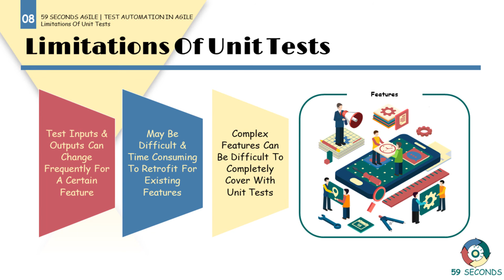Limitations of Unit Tests in Software Testing and Agile Projects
Within this video we discuss the limitations of unit tests in software testing and Agile Projects. Covering frequently changing inputs and retrofitting tests to existing features. Let's Begin.

1. Introduction to the limitations of unit tests in software testing 0:00
2. Test inputs and outputs can change frequently | Limitations of unit tests in software testing 0:03
3. May be difficult and time consuming to retrofit for existing features | Limitations of unit tests in software testing 0:42
4. Visual summary of the limitations of unit tests in software testing 1:49

📔To learn more about the limitations of unit tests in software testing check out this playlist

59 Seconds Agile is a training website that provides free video training. Focusing on how to optimise product delivery by using the Agile values and principles. Free training courses are available for Scrum Masters, Product Owners, Developers, Testers, User Stories, Planning and Estimating and Testing.